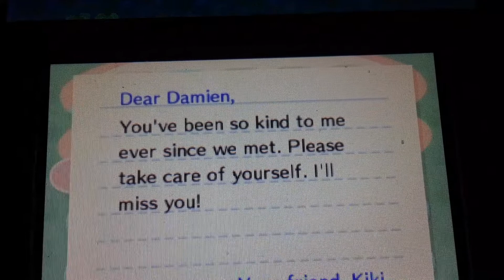Playing my old save file in animal crossing new leaf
Omg this brings back so much memories it's bin 1 year since I played this game mabey I will make a hole thing about this any ways enjoy the vid and sorry I have not did much in this vid.